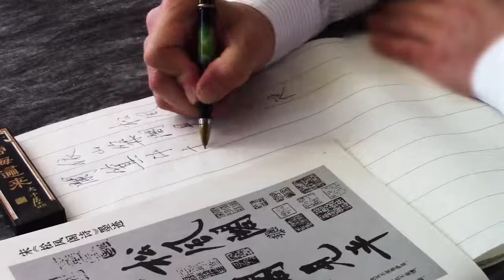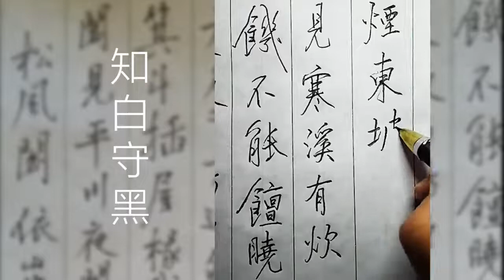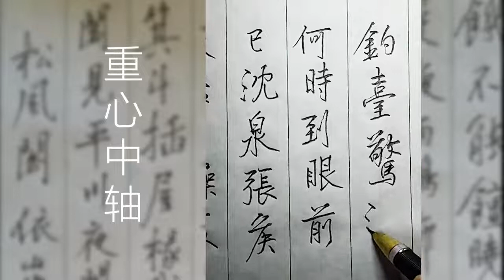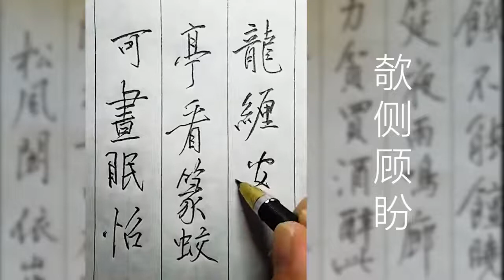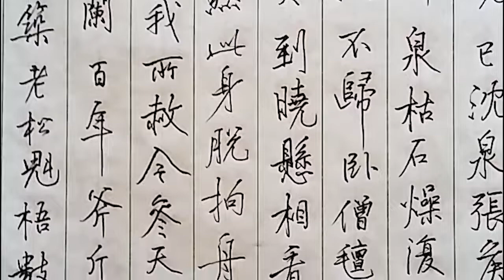【硬筆書法】天下十大行書之九：黃庭堅《松風閣》鋼筆臨帖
钢笔临帖
書法界公認
黃庭堅 號山谷道人，涪翁，江西修水人。
後世稱他黃山谷。善行草書，楷法亦自成一家。
與張耒、晁補之、秦觀俱遊蘇軾門，天下稱為四學士。
他自己說：“餘學草書三十餘年，初以周越為師，故二十年抖擻俗氣不脫。晚得蘇才翁，子美書觀之，乃得古人筆意。其後又得張長史，懷素，高閒墨跡，乃窺筆法之妙。”
他的行書，以《松風閣》為代表作。起筆處欲右先左，由畫中藏鋒逆入至左頓筆，然後平出，“無平不陂”，下筆著意變化；收筆處回鋒藏穎。善藏鋒，注意頓挫，以“畫竹法作書”給人以“沉著痛快”舒展大度的感覺。